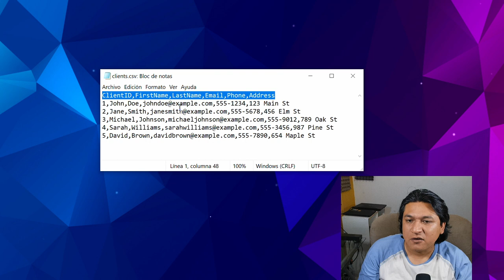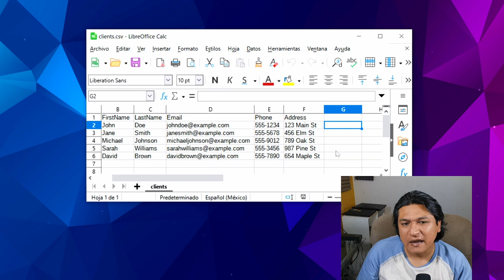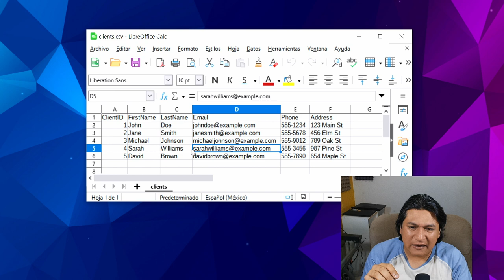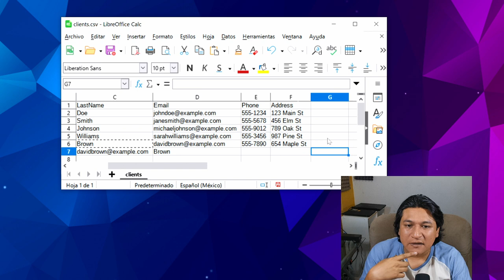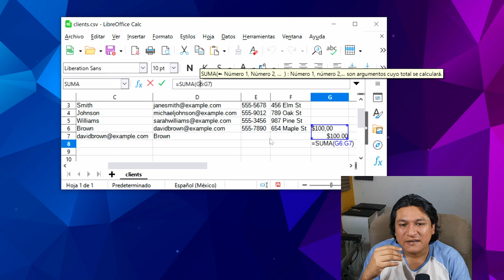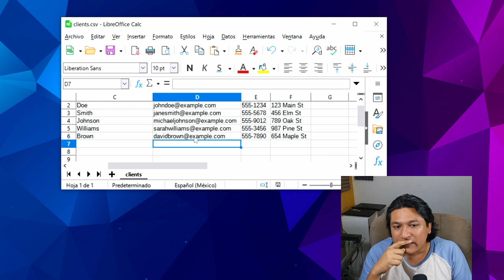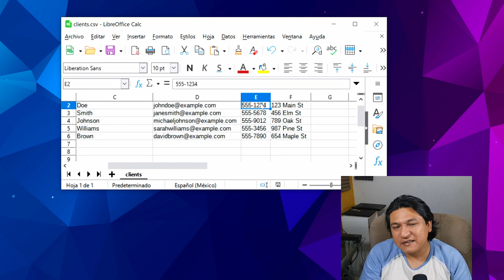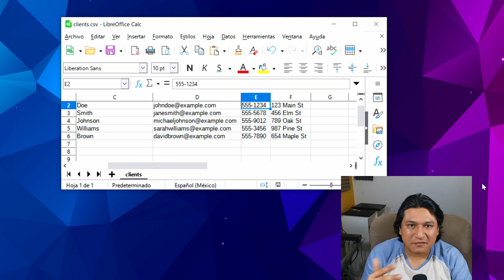¿Porque aprender bases de datos SQL?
Si te interesa aprender bases de datos para conseguir un empleo, pasar una materia de la escuela o para guardar datos de tu app, esta playlist es para ti.